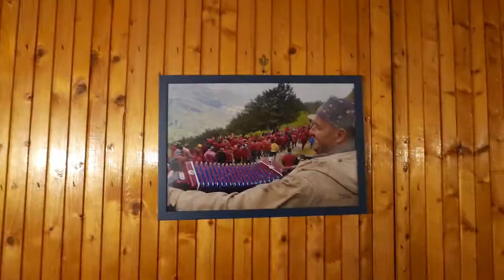Tenace Arquata del Tronto - trailer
Tenace è una serie di 5 racconti prodotti da Melting Pro e realizzati dal collettivo artistico 7-8 chili nell'ambito del progetto Invasioni Contemporanee. 5 storie diverse per conoscere i luoghi, le esperienze e le persone che danno vita a questi territori.

E' disponibile sul nostro canale anche la versione integrale del video.

"Invasioni contemporanee" è ideato da Melting ProPro e realizzato dal Comune di Ascoli Piceno insieme a Fondazione Carisap in partenariato con AMAT Accademia Belle Arti - Macerata Scuola di Musica Cotton Lab  Associazione Culturale Defloyd dimensione ASCOLI SPACE. SPAzi CrEativi contemporanei GAI - Giovani Artisti Italiani.

7-8 chili è un collettivo artistico composto da Davide Calvaresi Valeria Colonnella Giulia Capriotti